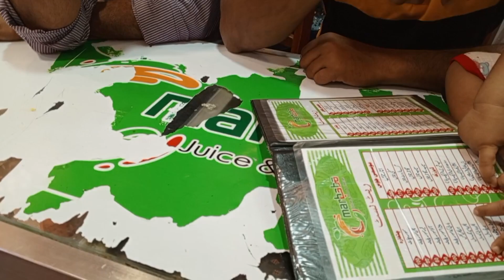family k Sath outing ! halwa puri khye ! alyana NY first time lassi pi maza agya !